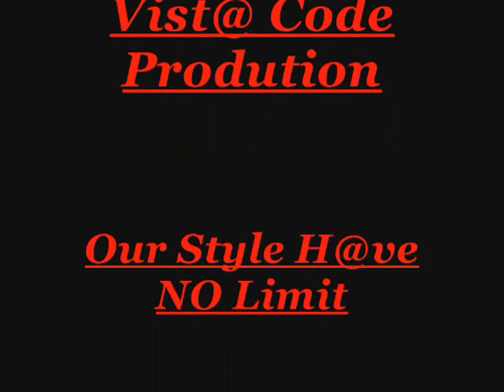New Icon'z Gr@fitti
M@D R@VE & Ricky